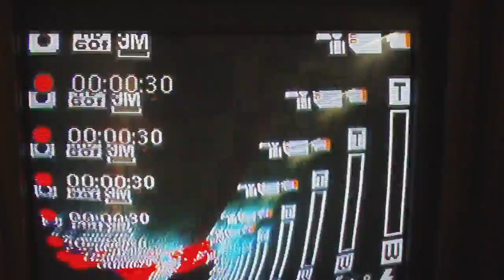Camera looking into tv test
Just a few seconds of having fun with a new camera that plugs into the tv.